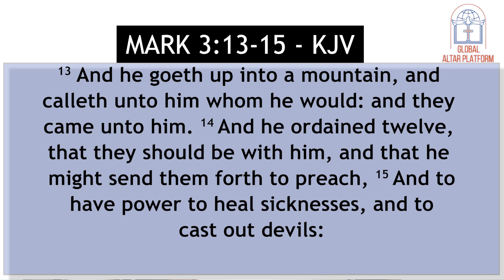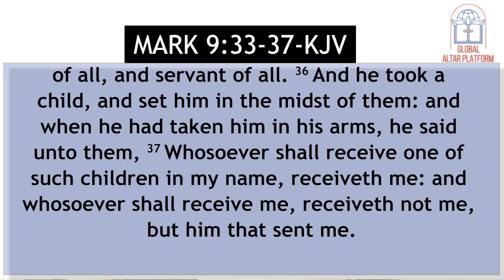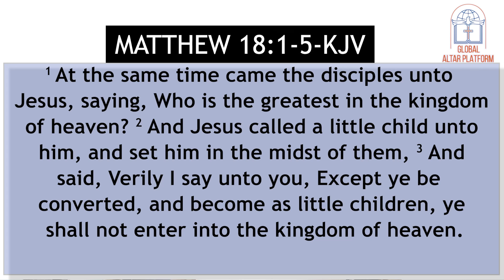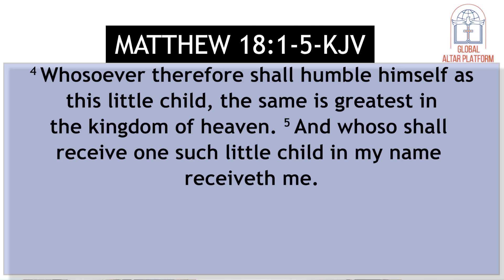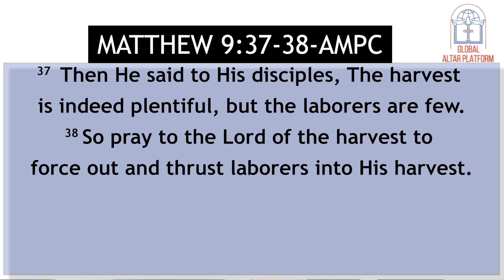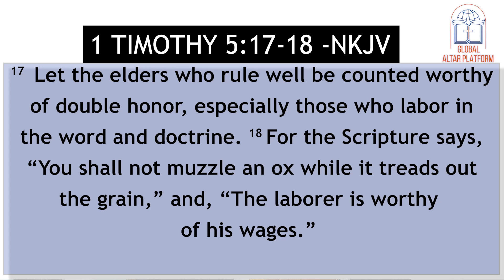Service as Key to Greatness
Global Altar Platform Presents The Word with Dr. Levin.

Topic: Service as Key to Greatness

Please join us next Saturday same time.